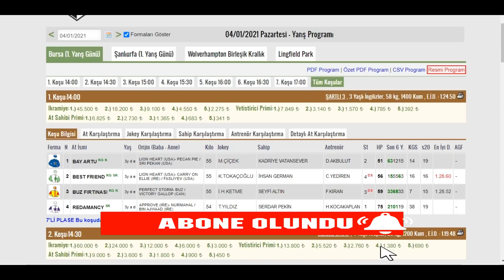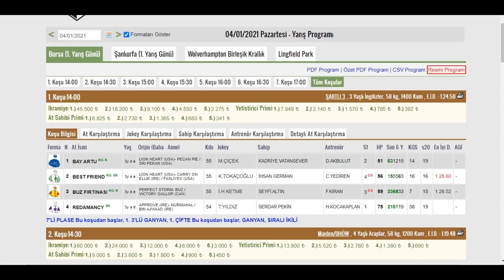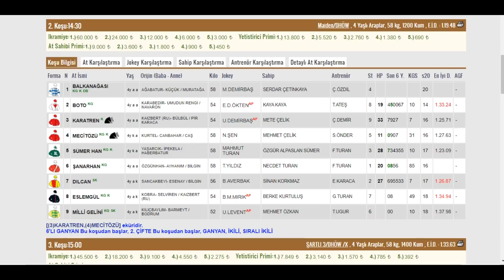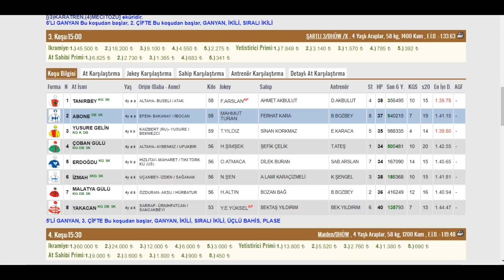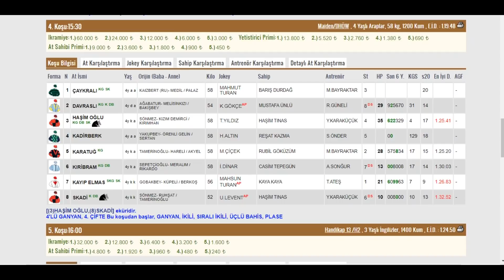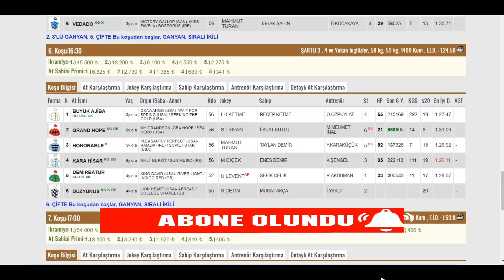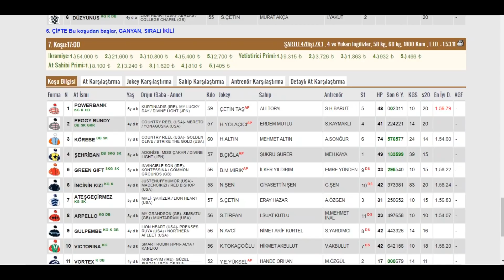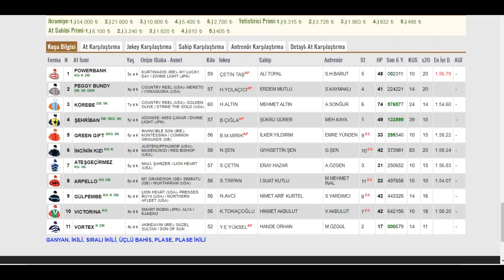04 OCAK 2021 PAZARTESİ BURSA ALTILI TAHMİNLERİ GANYAN TAHMİNLERİ-TJK